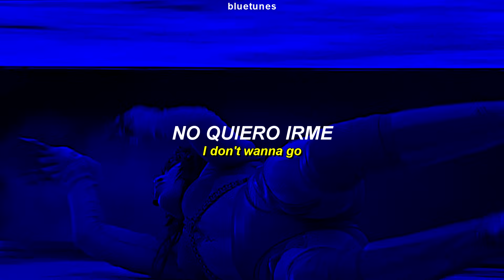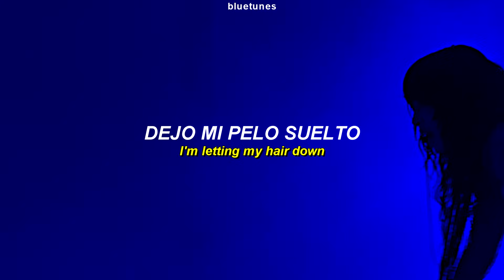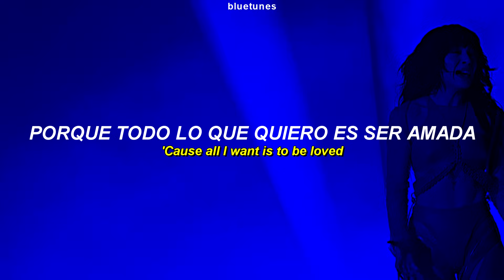Loreen - Tattoo (sub. español + lyrics) | Live Eurovision 2023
qué decirles, a mí me encantó ♡ quería que gane ella o marco mengoni así que terminé feliz!

loreen tattoo letra
loreen tattoo español
loreen tattoo traducida al español
eurovision sweden loreen 2023